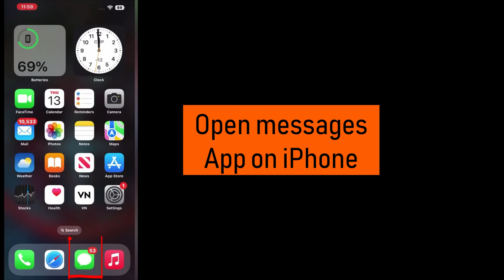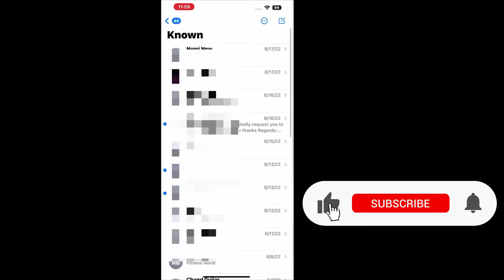How to Filter Messages on iPhone Known senders, Unknown, Unread, Deleted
There is a hidden feature in iPhone ios16 that helps iPhone users filter their inbox in the Messages app by know, unknown senders, Unread messages, Deleted messages. Watch this video to learn how to filter messages on iPhone.

✅ How to CLEAR up All Cache in Windows 10/11 and Browsers to boost computer Performance & Speed